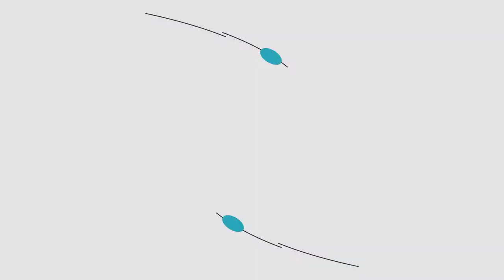Anoka Boys Tennis Spotlight - At the Half | Anoka High School | QCTV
The Anoka Boys Tennis team have been working hard this season!

We stopped by the court to profile the team for "At the Half"! Take a look!